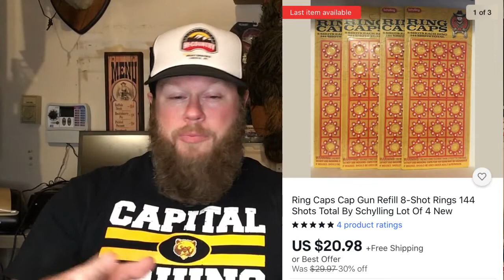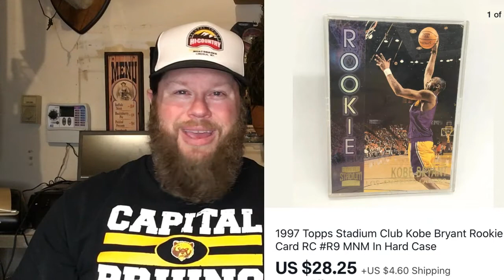Here are 33 things that I sold on eBay this week for $24 or more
It has been a fantastic week of sales, and we had some nice surprises thrown into the mix, from Wii games and accessories to a crazy fast tiki flip. Take a look at our highlights this week.